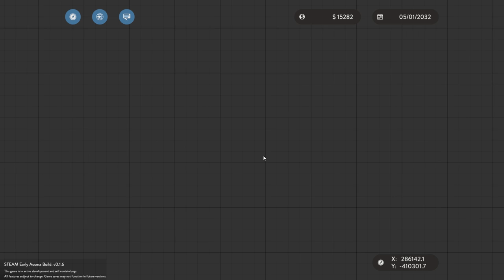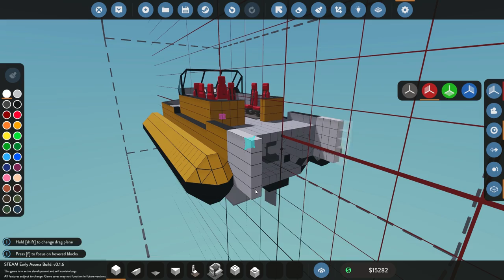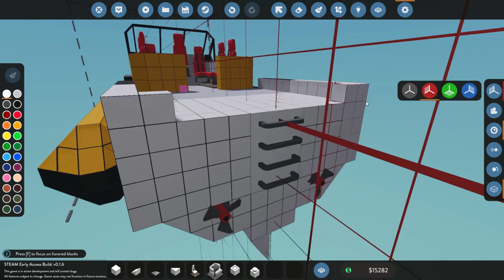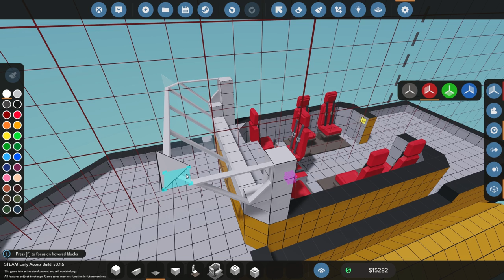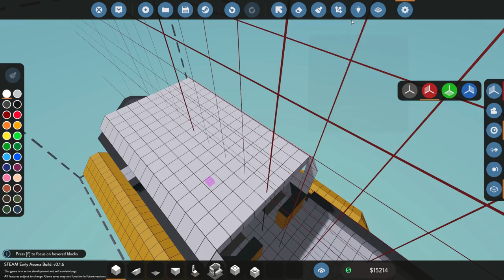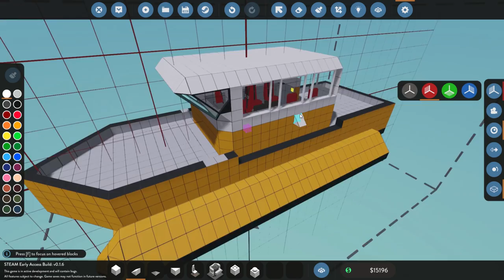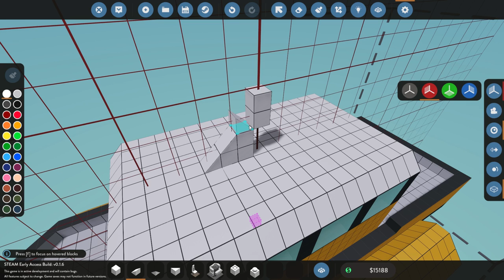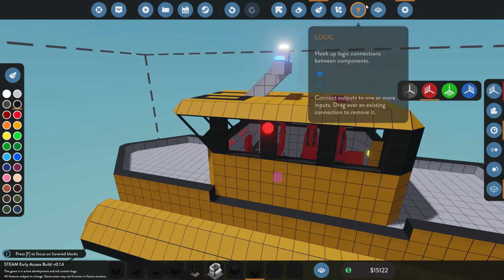Stormworks: Build and Rescue #2 - A better design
The Rescue Cigar was my first attempt at building a functioning rescue boat, this time I am trying for a bit more refined design.

COME CONNECT

Code Zero